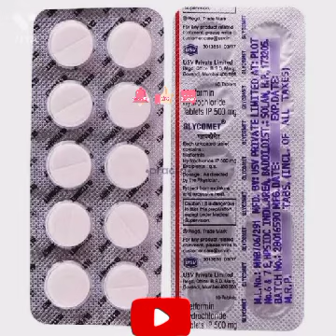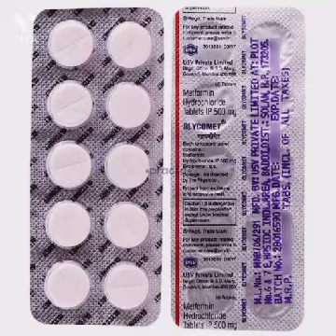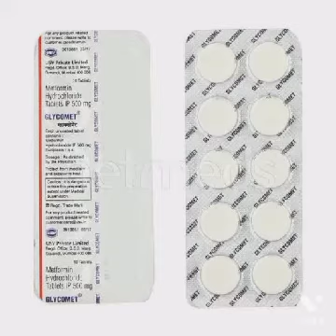glycomet 500 tablet uses in tamil